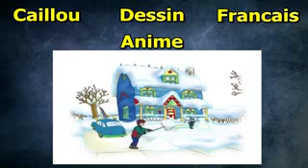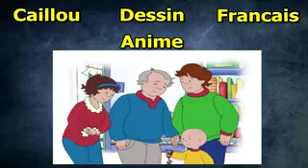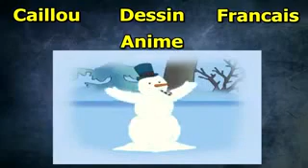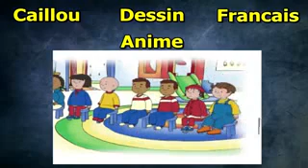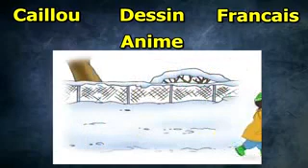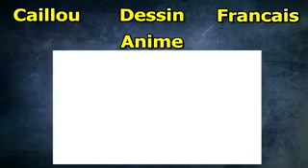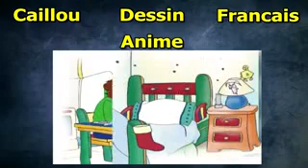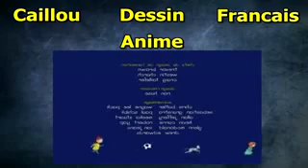Caillou en Francais Caillou chante No el S04E18